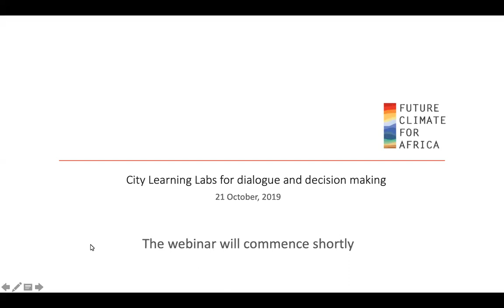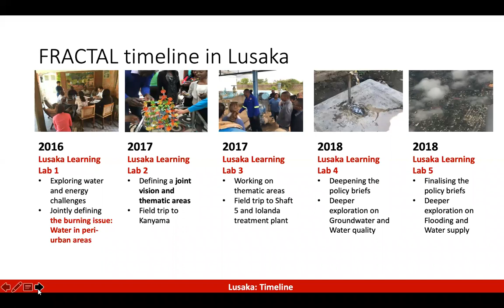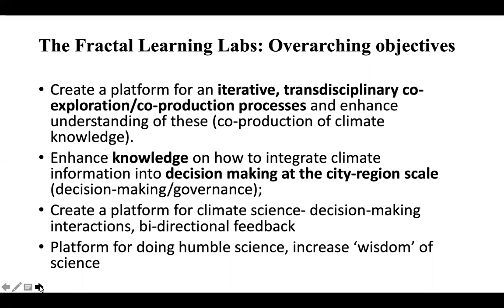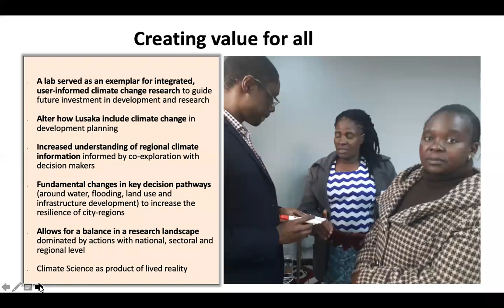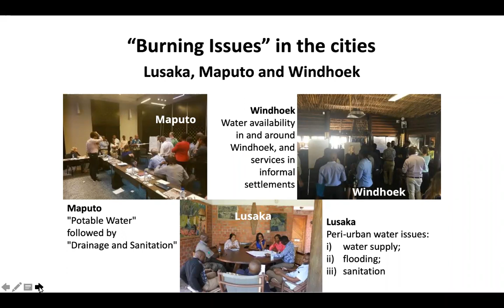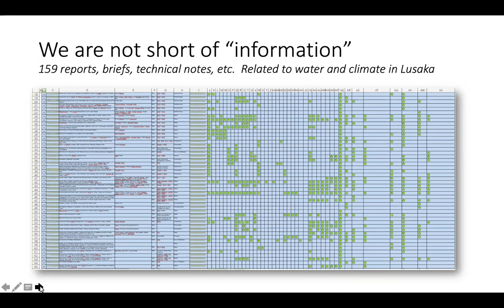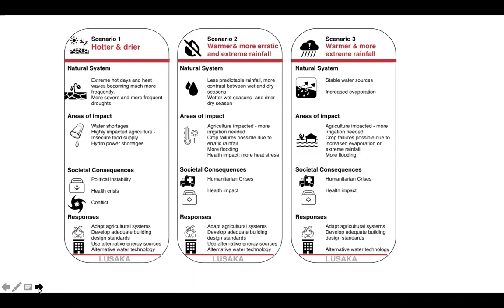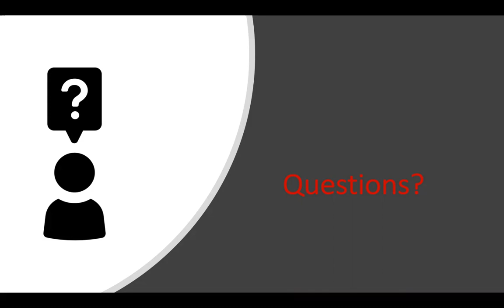Webinar: City Learning Labs for dialogue and decision making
This webinar provided an overview of the City Learning Lab approach as a collaborative method for framing climate-related problems and solutions.

The concept of City Learning Labs is based on the principles of social learning labs: processes that engage a variety of stakeholders in finding solutions for a specific question or problem that they all perceive as relevant and urgent. This process embraces the complexity of cities, knowledge creation in cities, and the principles of social and adult learning. The core idea of this process is that all participants are encouraged to share views, needs, insights, research, etc. on a specific problem or burning question.

SPEAKERS

Bettina Koelle – Red Cross Red Crescent Climate Centre
Skip to Bettina's presentation - 1:17

Gilbert Siame – University of Zambia
Skip to Gilbert's presentation - 14:24

Richard Jones – UK Met Office
Skip to Richard's presentation - 40:40

Chris Jack – CSAG, University of Cape Town
Skip to Chris' presentation - 01:01:47

The copy of the webinar presentation and list of Q&A's can be found on the FCFA website via this